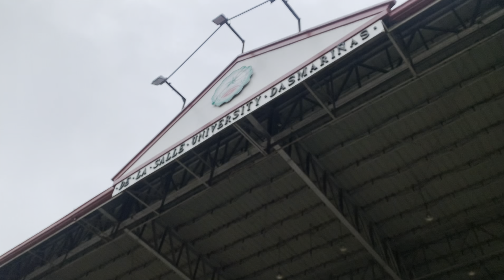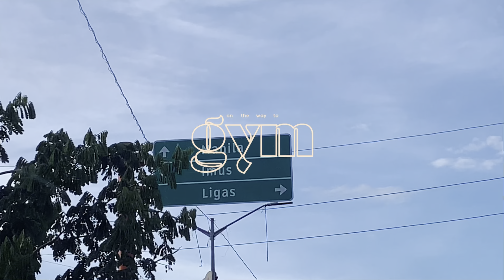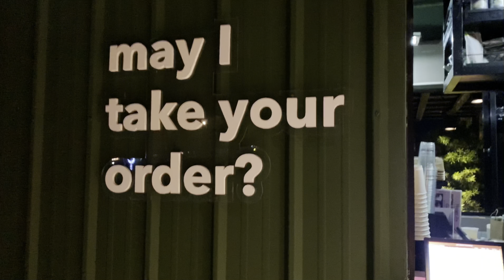📚 UNI VLOG | midterms week, lots of studying, stress eating, & coffee date 💻☕️🍱